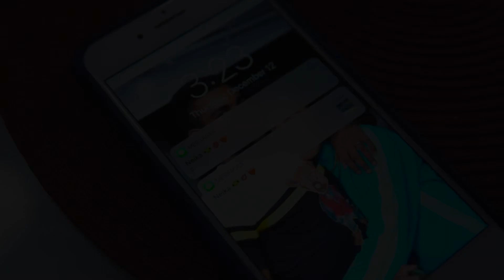Buju Banton -Trust (DanceVideo)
CHECK OUT THIS SHORT FILM STARRING MYSELF

Cell phones are so convenient that they're an inconvenience.
I Do think we’ve become so reliant that the phones are never out of our reach.
Stay off your phones for a while and experience what life has to offer you because the world is more beautiful in real life than through a phone screen
Nah lie @buju you find it ‼️